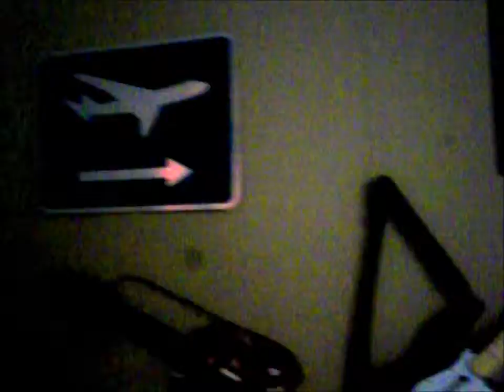Florida Adventure to surprise Kaitlen!